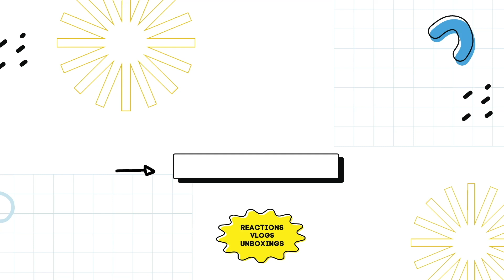B.I x Sik-K x REDDY ‘TTM’ official MV l 비아이, 식케이, 레디, 에스콰이어, ESQUIRE KOREA REACTION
0:00 Intro
0:58 reaction
4:26 outro